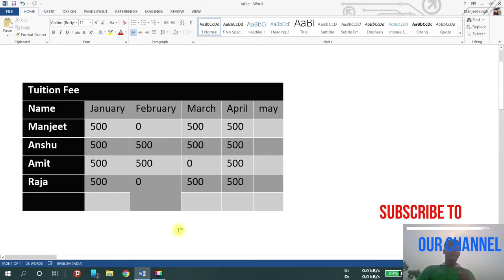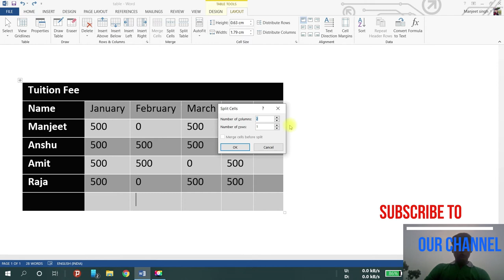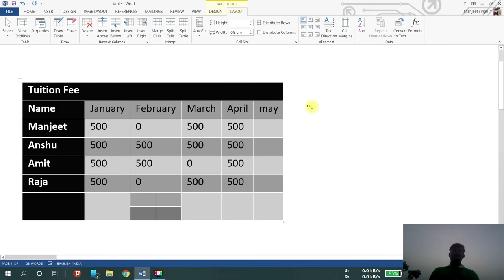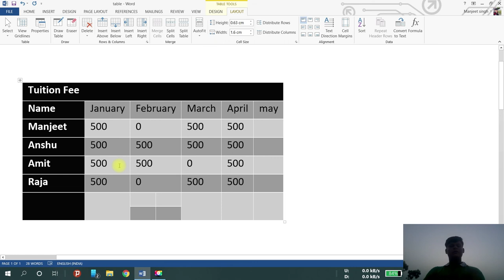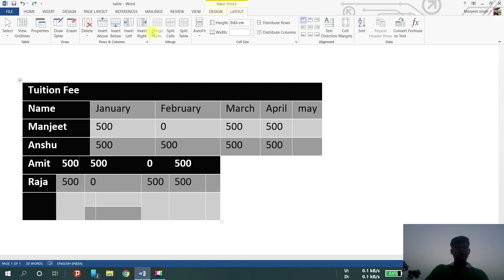Microsoft word Meaning of Cell,Merge,Split, in Table Basics |lecture 12|EDUCATION_WITH_US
For UPSC, UPPCS, BPSC,BSSC, UPSSSC, SSC, Bank, Rly, Airforce, NDA, CDS, CPF and Other competitive Examination.